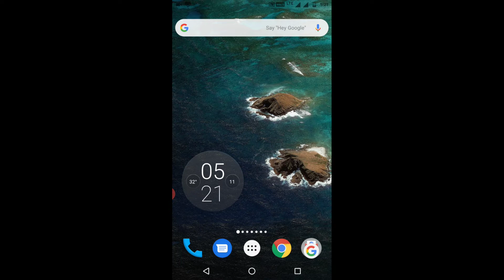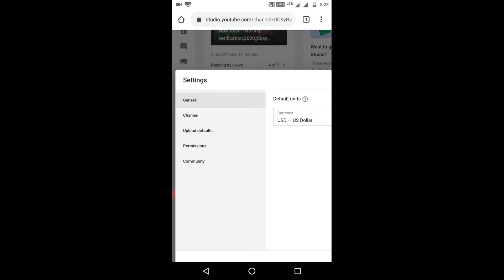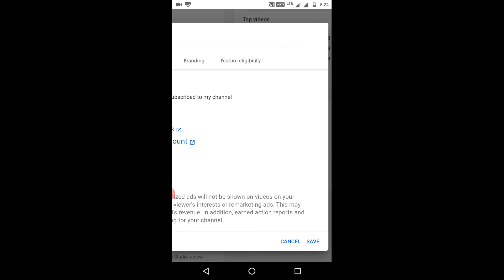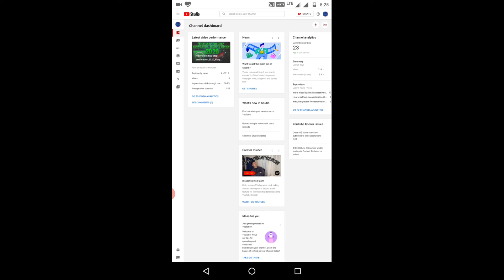How to Youtube Channel subscriber Hide #2020 simple tricks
Today I will discuss how we can hide the subscriber of Youtube.  A very simple method, so friends watch the video.